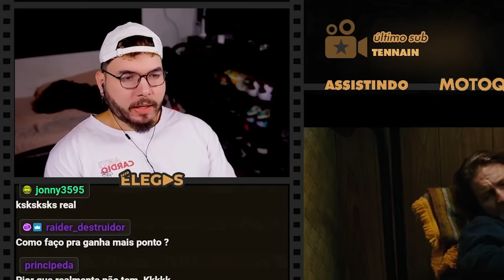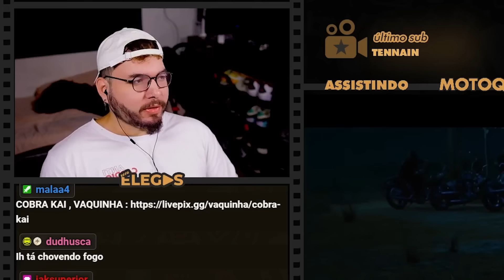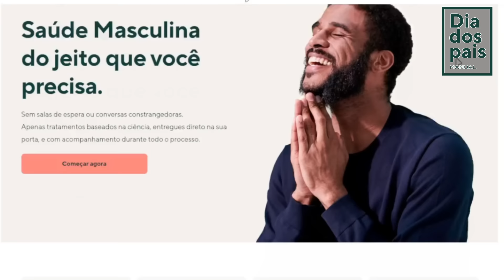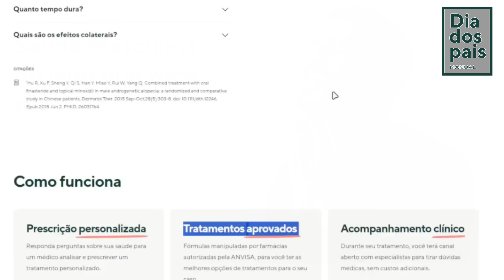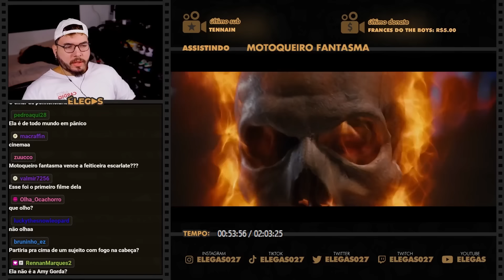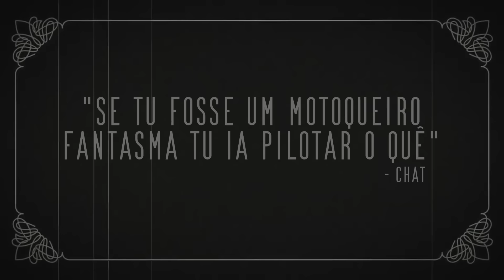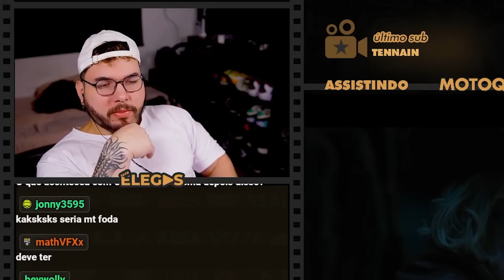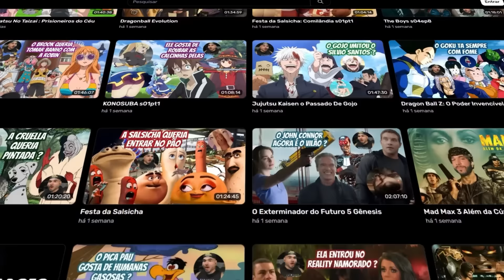SERÁ QUE O MOTOQUEIRO FANTASMA QUEIMA A ROSCA?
ACESSE e utilize o cupom HAIRDOELEGAS

Elegas reagindo ao filme Motoqueiro Fantasma (2007)

00:00 inscreva-se
00:10 siga-me no instagram: @elegas027
07:00 twitter: @elegas027